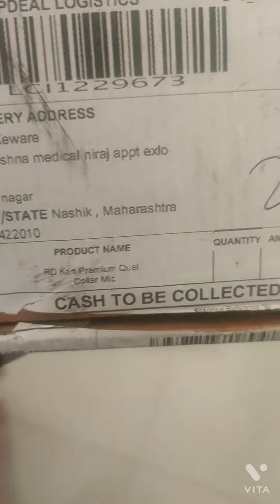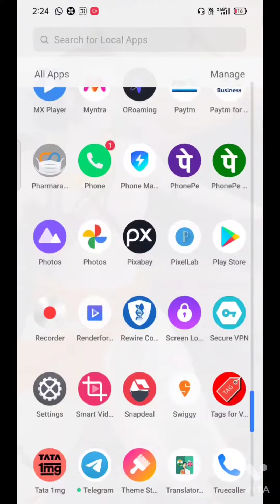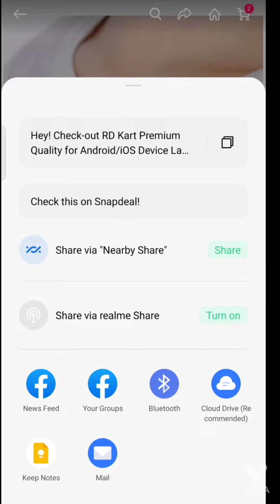best youtube collar microphone|Cheapest mic for youtube videos|youtube collar mic unboxing|micunbox